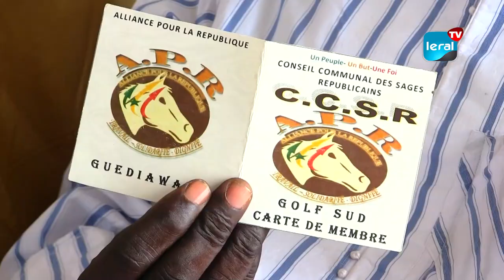Présidentielle de 2024: le Conseil National des Sages soutient Amadou Ba comme candidat de BBY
Le Conseil National des Sages de l'Alliance pour la République (APR) se réunit en ce jour mémorable au Centre Socio-Culturel Léopold Sédar Senghor de Pikine. Au cœur de cette réunion réside une décision historique du président Macky Sall qui a choisi de ne pas briguer un troisième mandat malgré sa faisabilité constitutionnelle. Cette rencontre avec la presse prend également racine dans la décision précédente du Conseil National des Sages, qui a conféré au Président Macky Sall une carte blanche pour sélectionner le candidat de la coalition Benno Bokk Yakaar à l'élection présidentielle de février 2024. Après une analyse minutieuse du profil, des compétences et des qualités humaines, morales et intellectuelles du camarade Amadou Ba, le Conseil soutient sans réserve le choix du Président Sall de le désigner comme candidat de la coalition BBY.